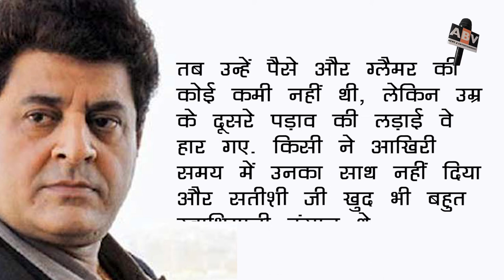'Indra' of Mahabharat Actor Satish Kaul Dies At 74 | Gajendra Chauhan Said Very Serious Talk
Actor Satish Kaul, who was once a sought-after actor of Punjabi cinema, also extensively worked in Bollywood and was best identified as Lord Indra of BR Chopra's Mahabharat, died on Saturday because of COVID-19 related complications, reported news agency PTI. Satish Kaul was 74. Satish Kaul's sister Satya Devi told PTI that the actor was admitted to a hospital in Ludhiana last Thursday after he developed fever - he was diagnosed with COVID-19 in the hospital. However, Satish Kaul's condition did not improve after hospitalization, her sister said on Saturday: "He died today morning due to COVID-19 at the hospital. He had fever and wasn't keeping well. We admitted him to the hospital on Thursday and got him tested, where it turned out that he was COVID-19 positive," PTI quoted Satya Devi as saying.